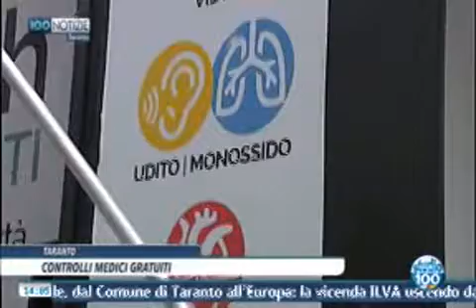100 NOTIZIE - Studio 100 13 giugno 2018 h. 14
Controlli medici gratuiti per vista, udito, funzioni cardiache e concentrazione del monossido di carbonio nei polmoni, oltre a test psicologici per valutare la predisposizione verso malattie neurodegenerative. Il tutto in tempi rapidi e con l'ausilio di tecnologie innovative. E' questo l'obiettivo dello "Street Health Tour 2018", l'iniziativa itinerante organizzata dalla Fondazione Ania, che ha fatto tappa anche nel capoluogo jonico. Intervistato Aldo Sabatini.